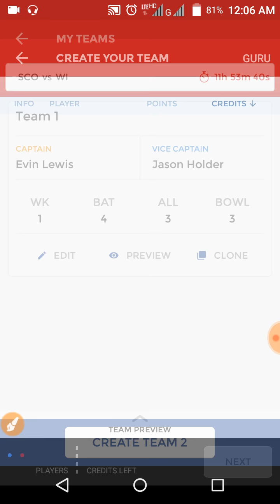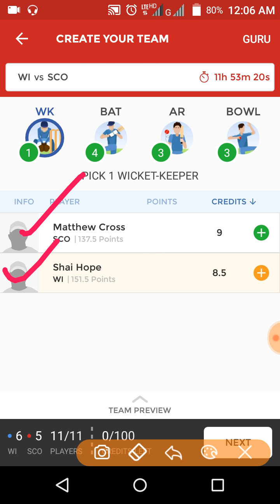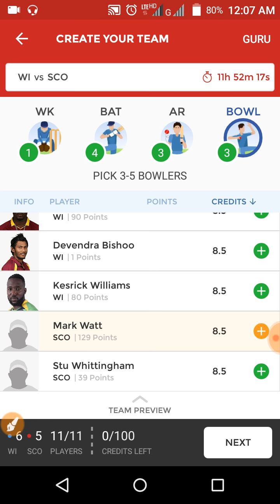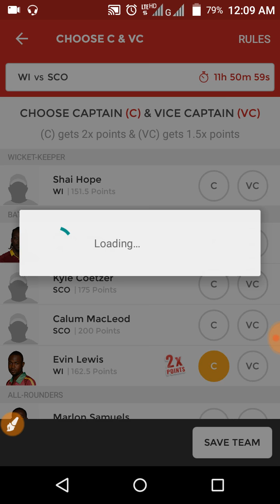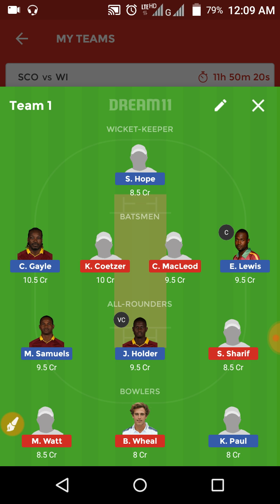WI VS SCO WORLD CUP QUALIFIER | DREAM11 TEAM | THINK BIG WIN BIG